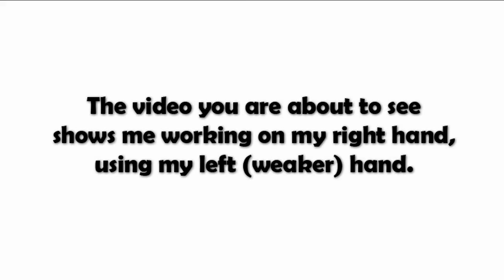How to Paint With Your Non-Dominant Hand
This is a video demo on how I paint my right hand using my non-dominant or weaker hand. I have included 10 personal tips in the video that are applicable whether or not you are right or left-handed.